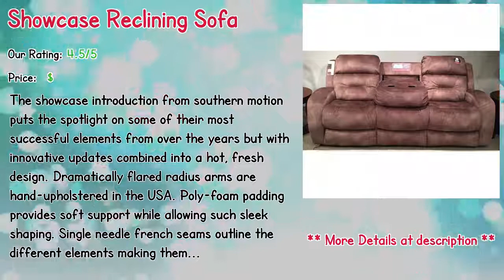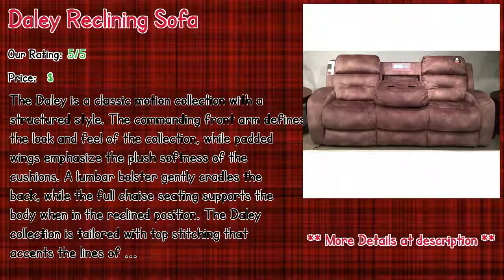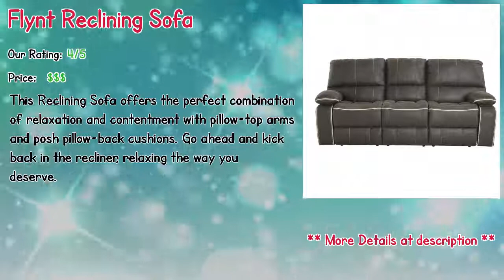Top 10 Best Reclining Sofa With Console and Massage 2019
** Bolles Dual Console Reclining Sofa
** 865 Knockout
** Showcase Reclining Sofa
** Daley Reclining Sofa
** Hollins Reclining Sofa
** Holm Reclining Sofa
** Yizheng Reclining Sofa with Contrast Stitching
** Flynt Reclining Sofa
** Warkentin Motion Sofa
** Alicea Leather Reclining Sofa

Our complete review, including our selection for the year's best Reclining Sofa With Console and Massage, is exclusively available on Spyer Home Decor.